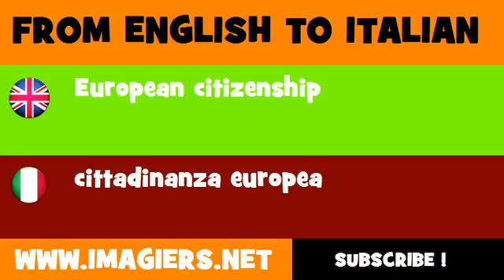FROM ENGLISH TO ITALIAN = European citizenship